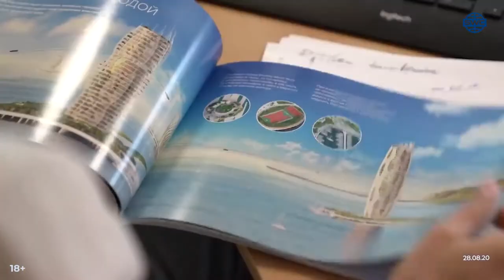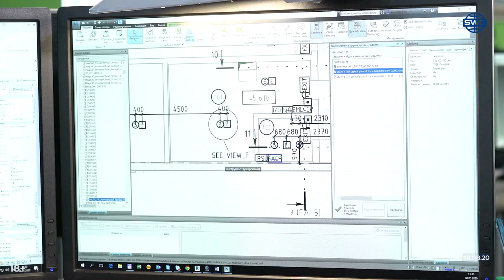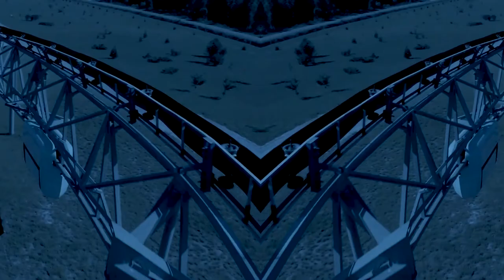#213 Oddelenie adresných projektov. Certifikácia Unibusu. Prednosti SkyWay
Prečo investovať do SkyWay:

👉 výhodný finančný vklad
👉 celoživotné dividendy
👉 intelektuálne vlastníctvo
👉 spoluvlastníctvo globálnej korporácie

Čo je SkyWay?

SkyWay je nadzemný dopravný systém, v ktorom je pohyb organizovaný s pomocou zavesených koľajníc, napätých medzi podpory. Rýchlosť vozového parku môže dosahovať 500 km/hod a jeho pohyb je regulovaný automaticky.